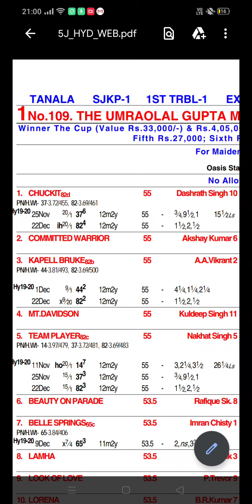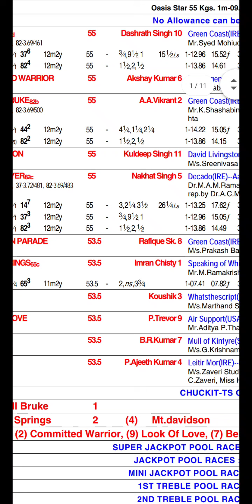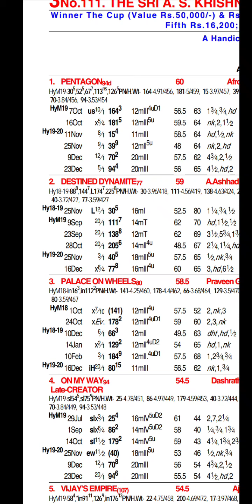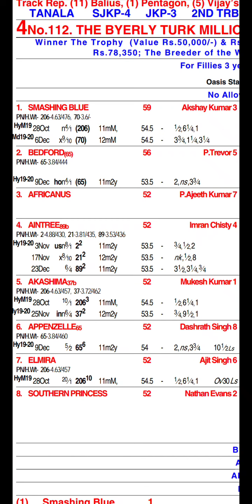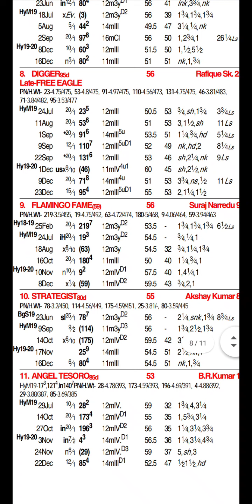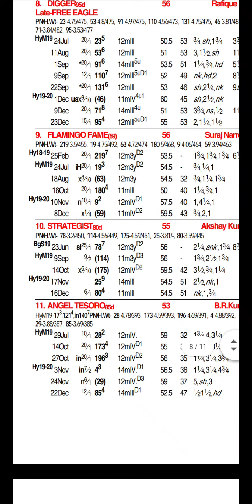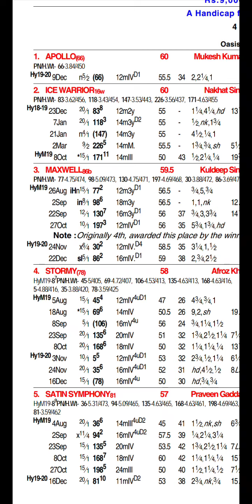Hyderabad 5 Jan 2020 horse race tips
Best race tips for Hyderabad races